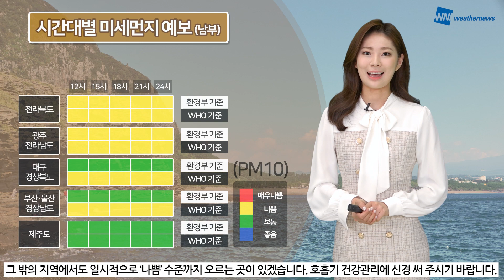[웨더뉴스] 오늘의 미세먼지 예보 (4월 28일 07시 기준)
밤사이 황사는 남동쪽으로 이동하며 대부분 해소되었지만, 충청 이남 지역은 오늘도 황사의 영향을 받겠습니다.

7시 현재, 미세먼지는 충청도와 전라도에서 ‘나쁨‘ 수준, 초미세먼지는 ‘좋음~보통‘ 수준을 보이고 있는데요.

전일 유입된 황사가 축적되며 충청도와 전라도를 중심으로 농도가 높겠고, 그 밖의 남부 지방에서도 일시적으로 ‘나쁨‘ 수준까지 오르는 곳이 있겠습니다.